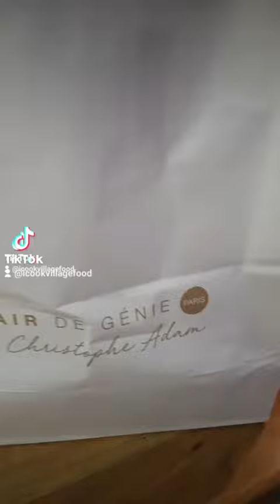DELICIOUS DESSERTS AND GIFTS FROM PAIRS FRANCE GERMANY AND NETHERLANDS THANK YOU SO MUCH ♥️💖🤡👌👌